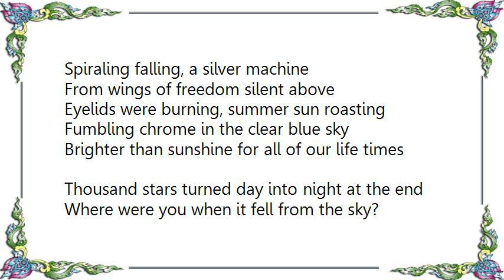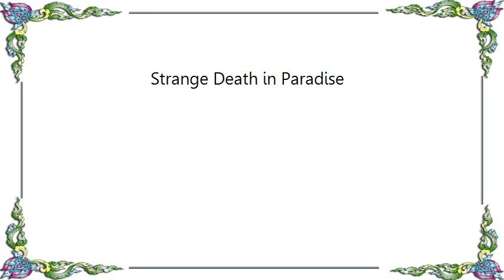Bruce Dickinson - Strange Death in Paradise Lyrics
[Lyrics Bruce Dickinson - Strange Death in Paradise]
Spiraling falling, a silver machine
From wings of freedom silent above
Eyelids were burning, summer sun roasting
Fumbling chrome in the clear blue sky
Brighter than sunshine for all of our life times
Thousand stars turned day into night at the end
Where were you when it fell from the sky?
I saw the movie, I read the reply
In the beginning there was only the word
People were kissing in front of their shadows
Children were playing out in the yard
I am not guilty made no difference
I wasn't born and I wasn't made on that day
Strange death in paradise